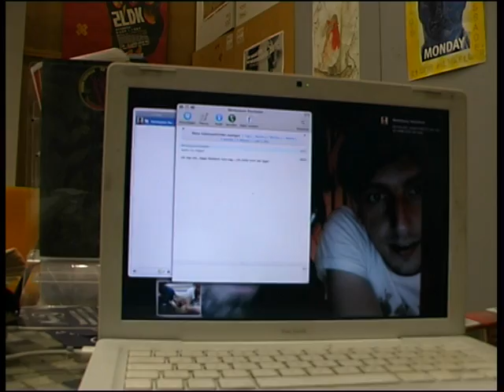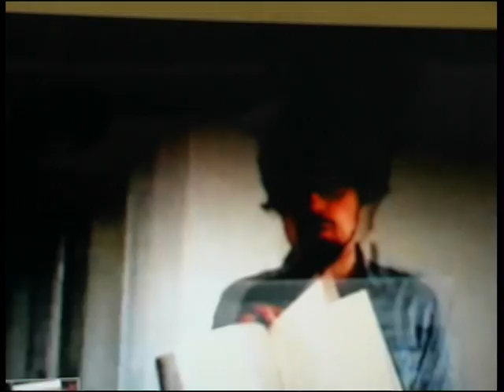Eric Klarenbeek & Odilo Girod in the Gastgastgeber Hotel in Oberhausen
Eric Klarenbeek und Odilo Girod beschreiben und fantasieren ihre Arbeit im Gastgastgeber-Hotel, einen 2D-3D-Film.